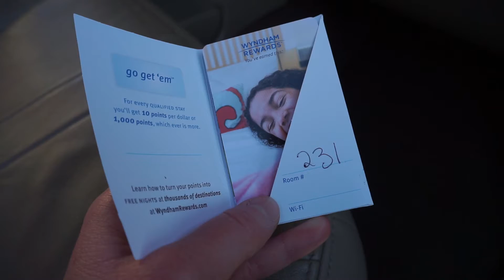CAR CAMPING DIDN'T GO AS PLANNED. Time to Adapt! Dog Friendly Hotel Room Tour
We initially planned to car camp for our first night, but things did not go as planned. So we decide to treat ourselves to the luxury of a dog friendly hotel room in Flagstaff, Arizona. This video is a little tour of room 231 at the La Quinta Flagstaff, AZ incase you may be looking for some last minute, pet friendly accommodations. After a long drive, and a few hiccups, it was so nice to have such a comfort.

We are glad you are here on this journey with us, and remember, be in love with life. :)